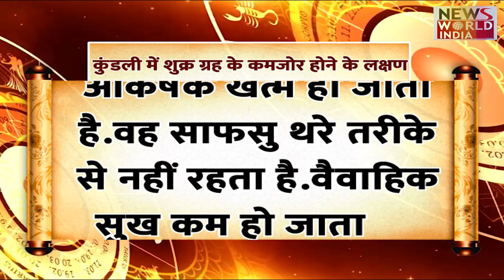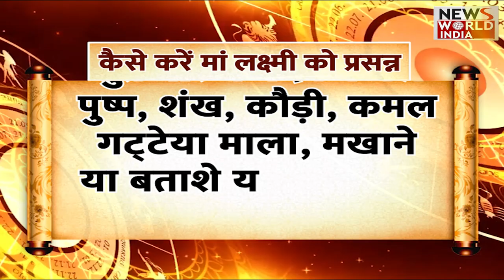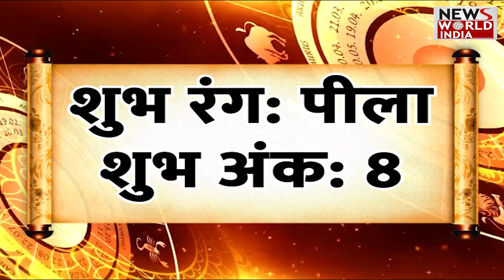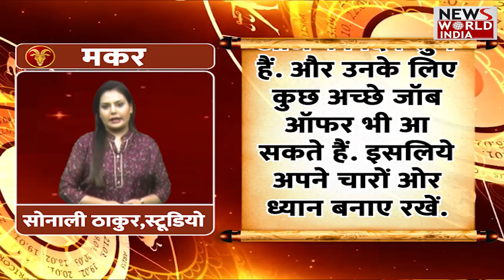Rashifal: 20 जनवरी | मेष से लेकर मीन तक | Today Horoscope | Astrology